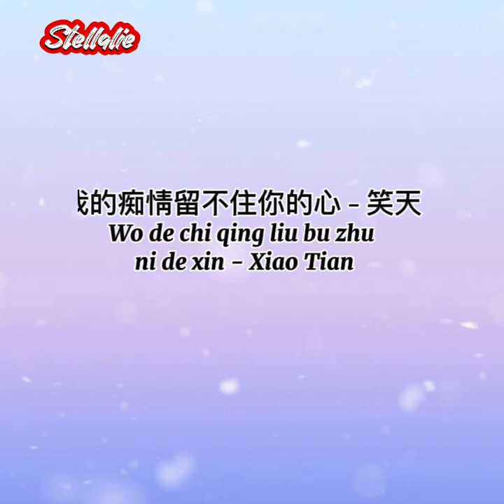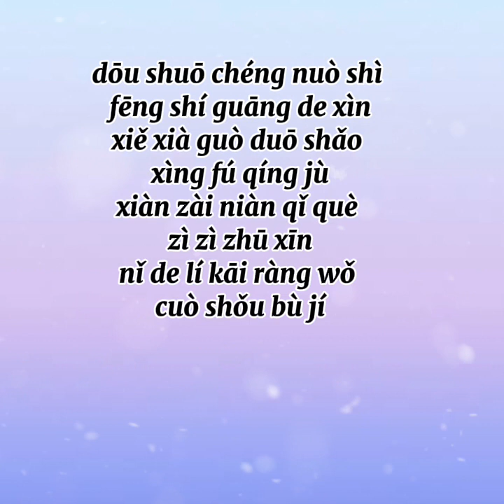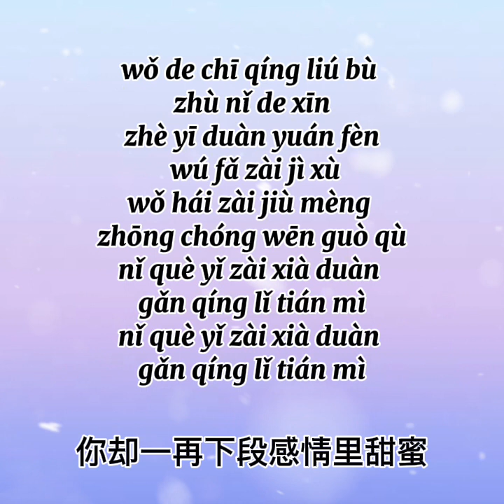我的痴情留不住你的心 - 笑天 / Wo de chi qing liu bu zhu ni de xin - Xiao Tian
我的痴情留不住你的心 - 笑天
Wo de chi qing liu bu zhu
 ni de xin - Xiao Tian